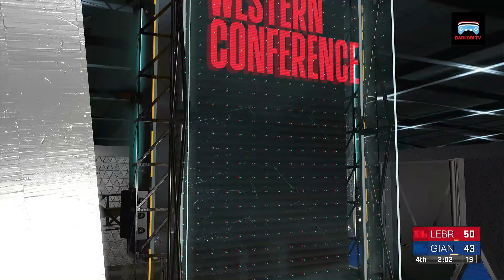NBA ALL-STAR 2K23 TEAM LEBRON VS TEAM GIANNIS PS4 GAMEPLAY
Chill and enjoy the stream thank you
PH OBI
PSN ID: DadiObiTv21
Mga Kalaro Ni Kenn Let's Play